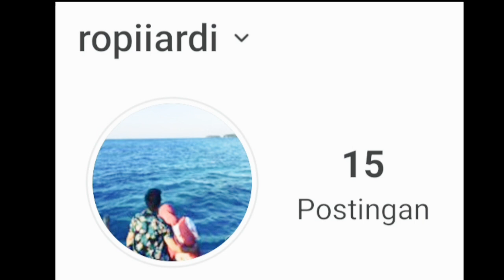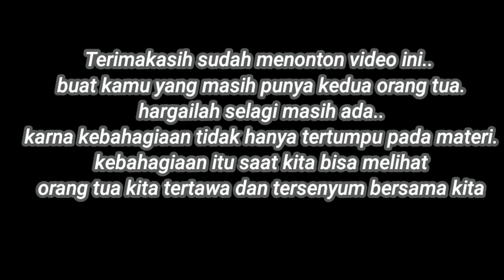REACTION | Mamake Bar bar Sampe Nangis lucu parah haha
REACTION | Mamake Bar Bar Sampe nangis Parah

ini adalah sebuah reaction video prank tatto ke mama antara mati atau cacat, disini adalah video pertama kali dimana mamake menonton videonnya guys.. Letss go ke video ajaa.. Jangan lupa likee. Enjoyyyy☺

Enjoyyyyyyy.